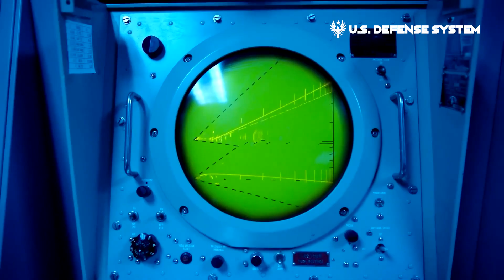Why Are Aircraft Carriers So Hard To Sink?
Here, we will unveil the remarkable story behind the Aircraft Carriers So Hard To Sink and the technology that made it a reality. From revolutionary designs to the use of innovative materials, this video will explain why these ships remain afloat even in the midst of the fiercest battle storms.

Don't miss the opportunity to learn about captivating history and how human determination can overcome the challenges of the open sea. Watch now and experience the thrill of witnessing the balance between history and science in one exciting video!